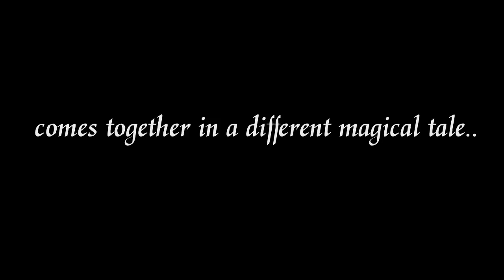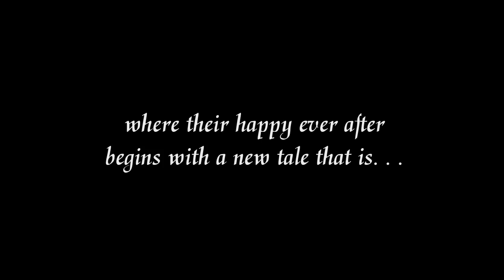Twisted - Hakuna Matata Production - Trailer